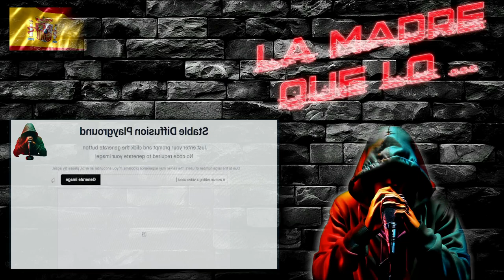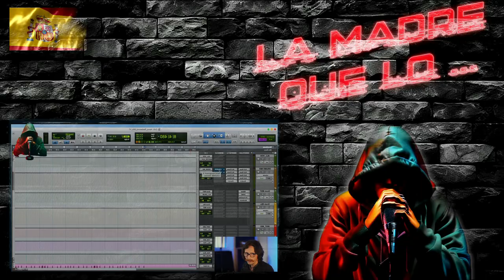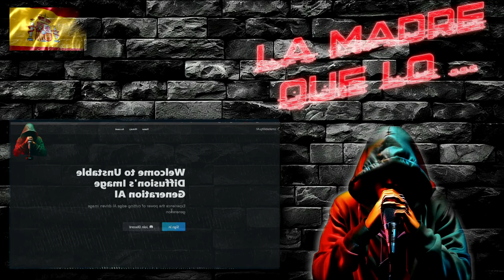ARTISTAS vs I.A. - Se Puede CREAR ARTE con Inteligencia Artificial?